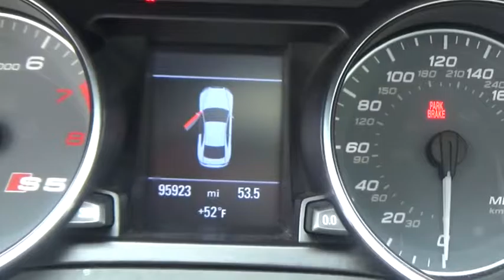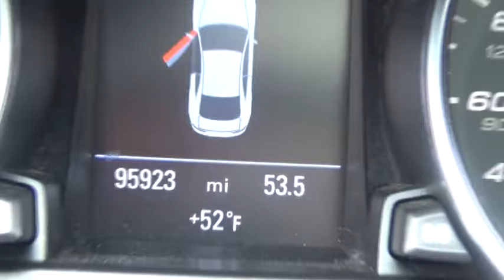2008 Audi S5 for sale near me | Lia VW of Enfield, Enfield, CT 05943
U 2008 Audi S5 for sale near me | Lia VW of Enfield, Enfield, CT.
2008 Audi S5  - Stock#: 05943 - VIN#: WAURV78T38A044478

This 2008 Audi S5 4.2, has a great Meteor Gray Pearl exterior, and a clean Black interior! This model has many valuable options -Leather seats -Sunroof -Satellite Radio -Heated Front Seats -Heated Mirrors -Auto Climate Control -Multi-Zone Air Conditioning -Rear Air Conditioning -Security System -Keyless Entry -Power Windows -Seat Memory -Rain Sensing Wipers -Steering Wheel Controls -Cruise Control -Leather Steering Wheel Manual Transmission -Tire Pressure Monitors On top of that, it has many safety features -Brake Assist -Traction Control -Stability Control Save money at the pump, knowing this Audi S5 gets 22.0/16.0 MPG!